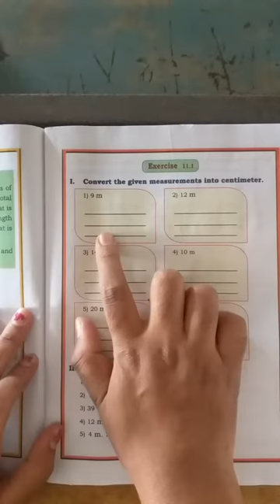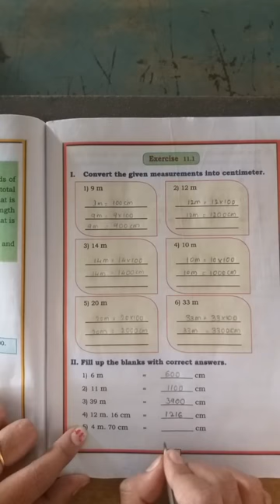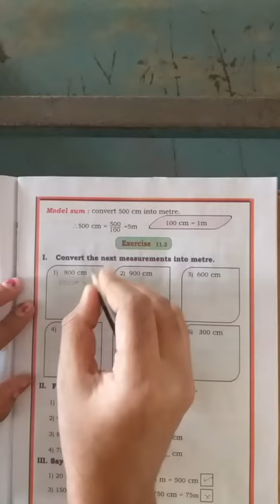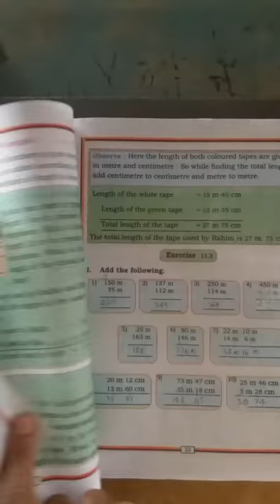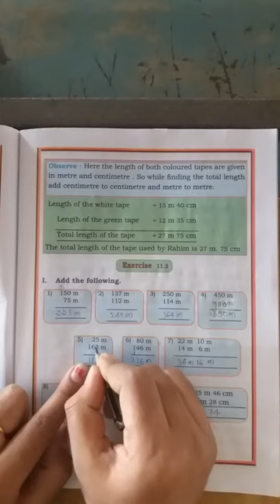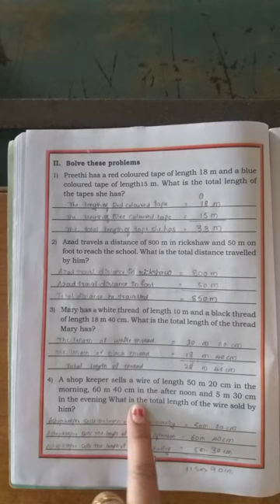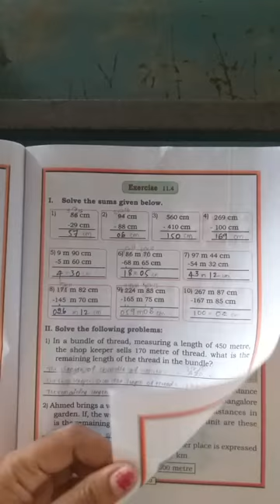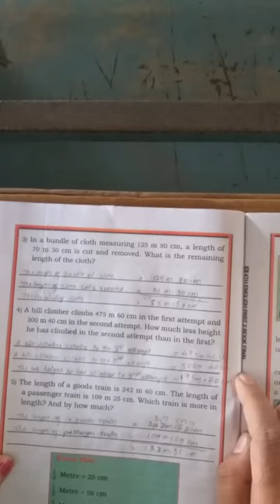4th Maths Measurement of Length Part 2 Class by Vidya K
4th Maths Measurement of Length Part 2 Class by Vidya K